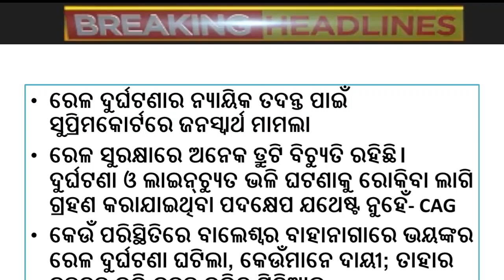ସୋମବାର ସନ୍ଧ୍ୟା ସମାଚାର || 05/06/2023 || Balasore Train Accident || Odia News || Narendra Modi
odia vidyalaya
odia bidyalaya